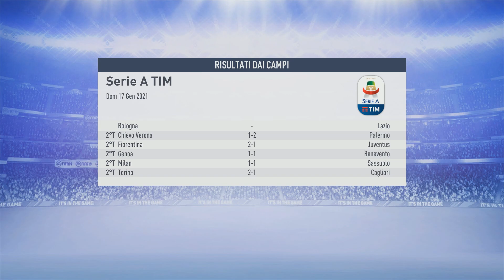È TORNATO SKRINIAR! [#37] FIFA 19 Carriera Allenatore INTER ★ ULTIMATE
Con delle operazioni che Paratici può solo accompagnare, siamo riusciti a portarci a casa di nuovo il nostro Skriniar dal Real Madrid! Un giocatore unico che non vorrei mai e poi mai lontano da Milano! Ho preso anche Marcelo quindi ne vedrete delle belle!

IL MIO PC:

➜Scheda video:
Gigabyte GeForce RTX 2060 GAMING OC PRO 6G
➜Processore:
Intel Processore Core i5-6500, 3.2 GHz (Turbo Boost 3.6 GHz), 4 core, 6MB Cache Socket 1151
➜Scheda Madre:
Asrock B150M PRO4
➜Ram:
HyperX Fury HX424C15FB2/8 Memoria RAM DDR4 da 8 GB, 2400 MHz, CL15 DIMM
➜SSD:
Kingston UV400 SSDNow Unità a Stato Solido Interno da 240 GB, 2.5", SATA 3, Stand-Alone Drive
➜Alimentatore:
Corsair CP9020097 VS550 EU Alimentatore ATX, 550 W
➜Monitor:
Samsung S24D330 Monitor 24'' Full HD